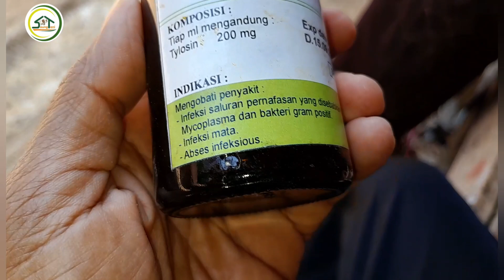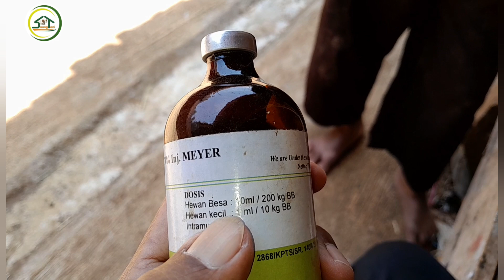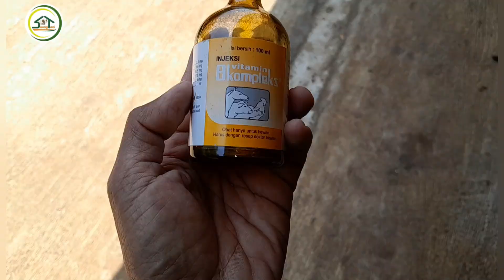CARA MENGOBATI DOMBA BATUK